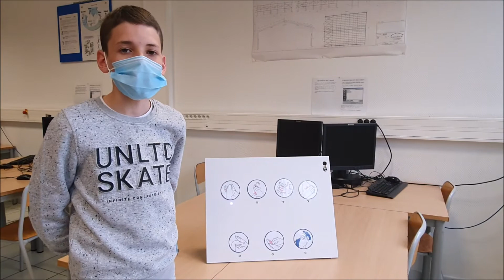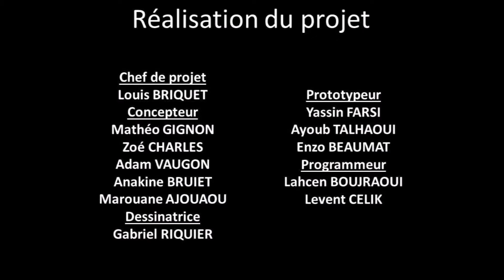Amiens | Collège Gérard Philippe_Soissons_Lave tes mains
Lauréat national catégorie "collèges" Yes We Code ! 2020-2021